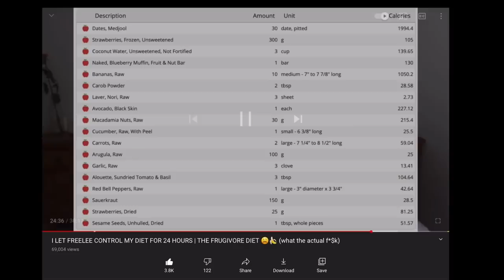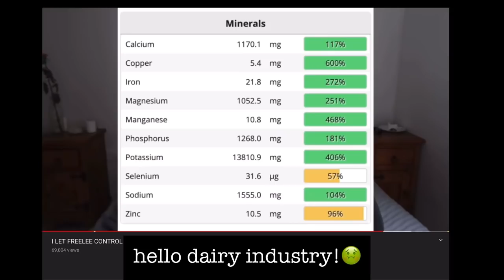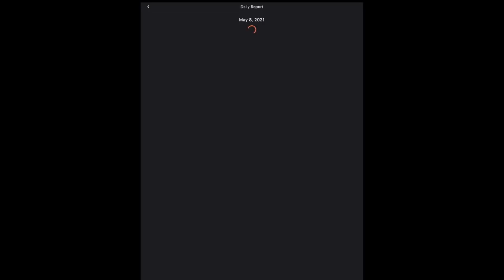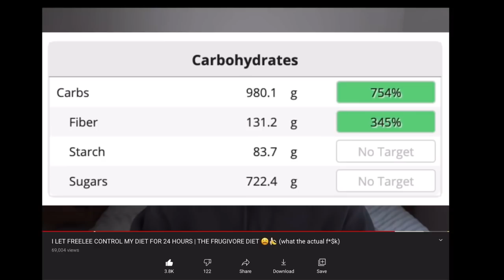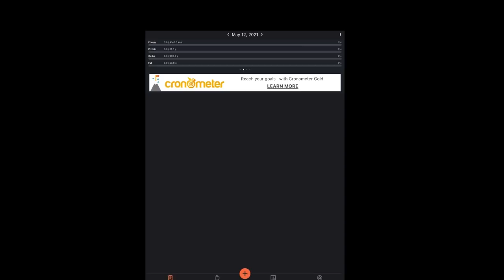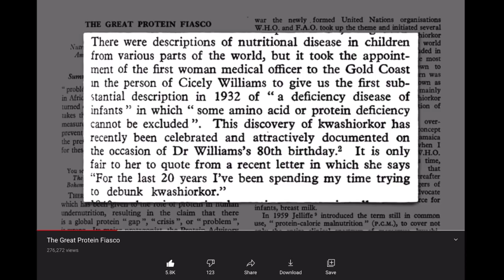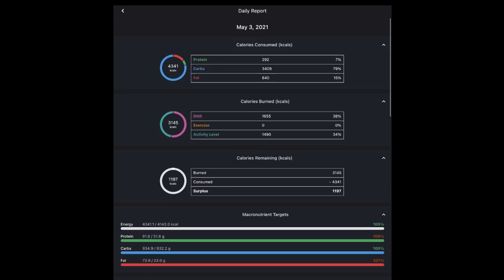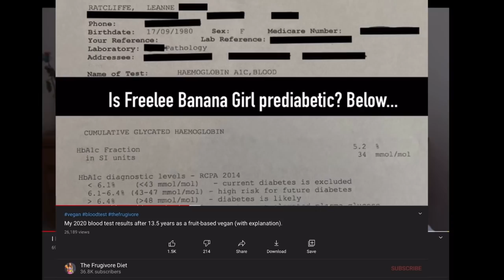Freelee reacts to Healthy Crazy Cool. Is the Frugivore Diet deficient? 😮 #77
Freelee reacts to Miles from Healthy Crazy Cool questioning the cronometer breakdown from when freelee controlled his diet for a day on the frugivore diet.

frugivore diet.com

Freelee's lost 40lb's on a FullyRaw Diet - her Go Fruit Yourself ebook